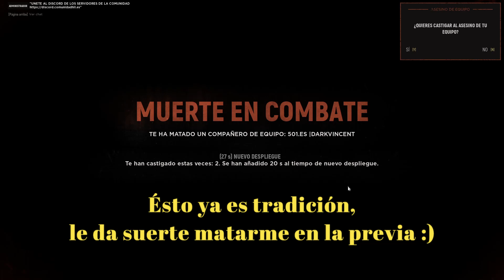Hell Let Loose | Previa 2ª Multiclan | Comunidad Hispana